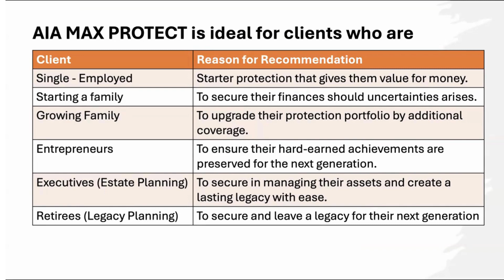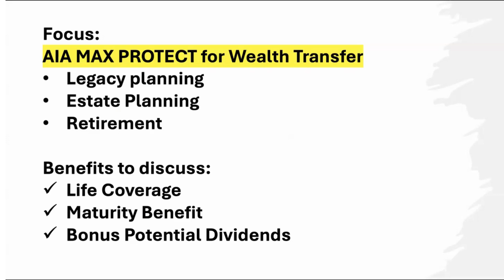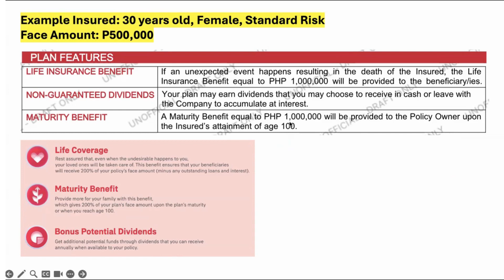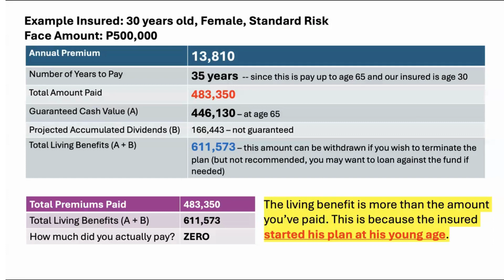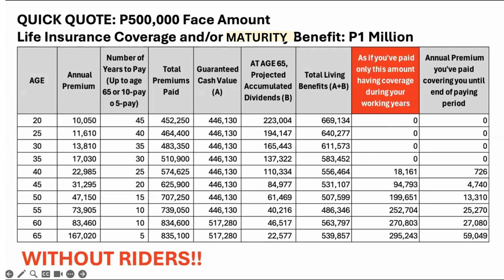Money Back Guarantee | AIA MAX PROTECT - Ito na ang plan na hinihintay mo! MAXIMIZE YOUR PROTECTION!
Grabe itong plan na ito, especially when you start early (young). Money-Back Guarantee! Walang tapon.

G?
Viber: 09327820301